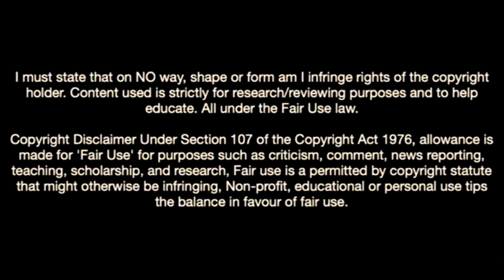This Is Why Arsenal Want Rocco Vata